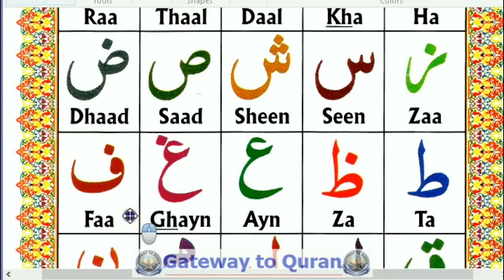Learn Quran Qaida Lesson 01 Part 02 Arabic Alphabets